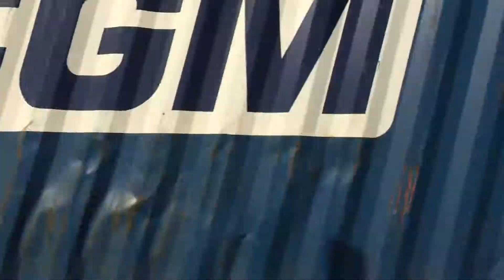15-10-16 - Clay Mills Level Crossing **66096**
Clay Mills Level Crossing.